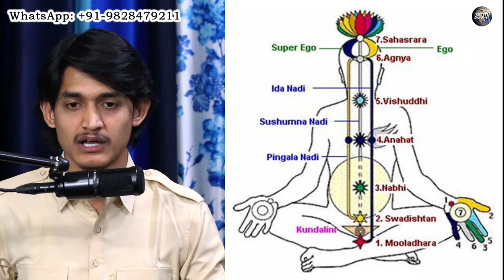Epi 9: रियाज़ करते वक़्त कैसे बैठें? गाते समय शरीर मुद्रा कैसी रखें? Body Posture for Morning Riyaz